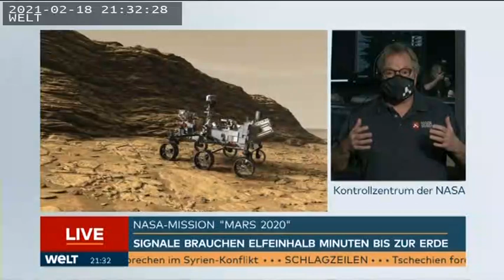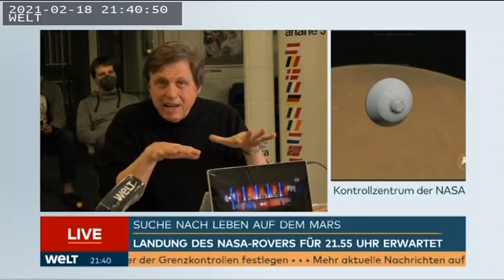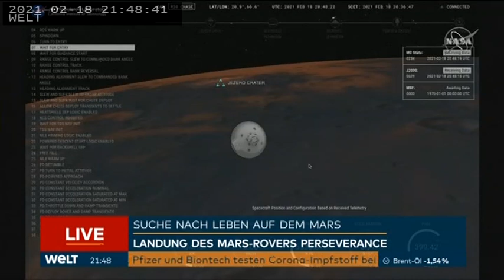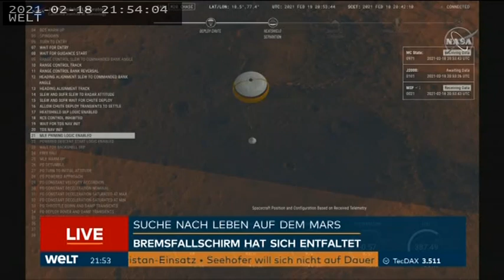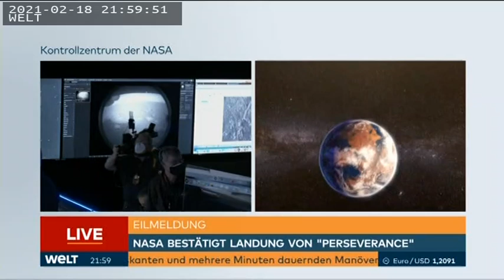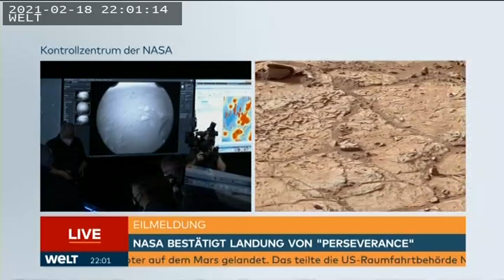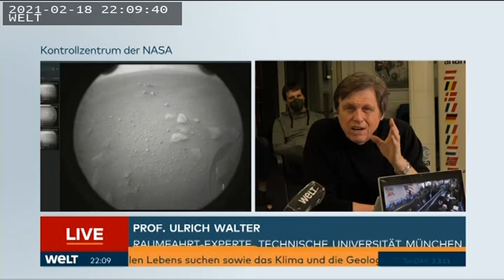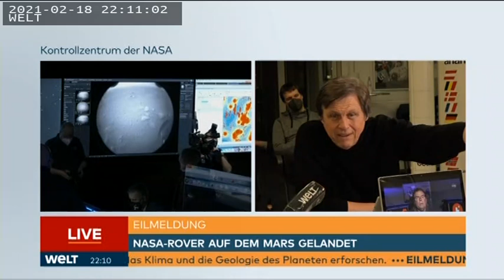Landung des Mars-Rover „Perseverance“ mit Prof. Walter am 18.02.2021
Am 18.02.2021 wurde der Mars-Rover „Perseverance“ von der NASA auf die Marsoberfläche abgesetzt.  Begleitet wurde das Ereignis von Prof. Walter mit seinem Lehrstuhl und der WELT Redaktion.